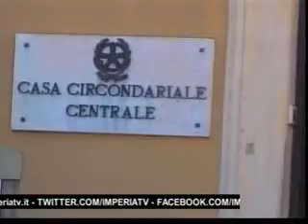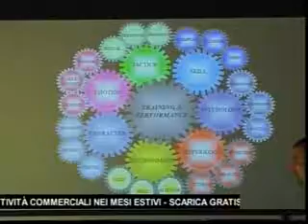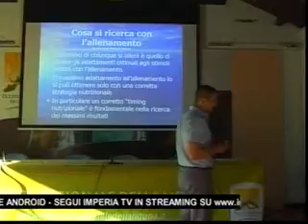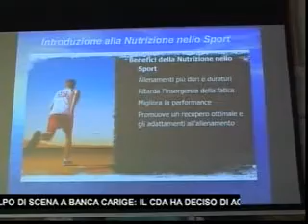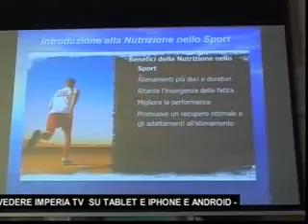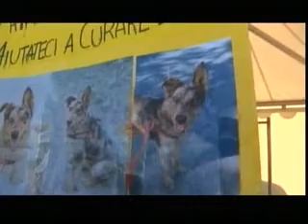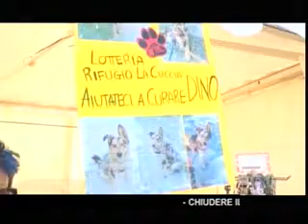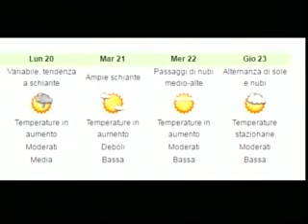TG SERA SABATO 18 GIUGNO 2016